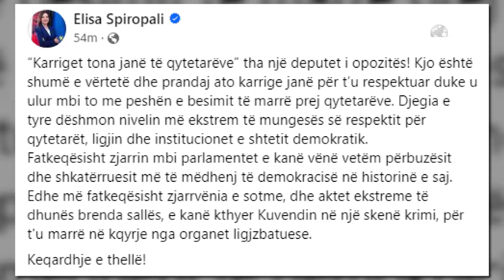Top News/ Opozita ‘i vë zjarrin’ Parlamentit/ Demokratët djegin karriget, kërkojnë qeveri teknike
Dënimi me burg I Ervin Salinajit riktheu opozitën në skenarët e dhunës në Kuvend, seanca e kësaj të hëne u shoqërua me tensione që në nisje të saj. Flamur Noka, Gazment Bardhi, Bledjon Nallbati, Dashnor Sula por dhe ligjvënës të tjerë u përplasën që në nisje të Kuvendit me gardën. Ata u konfrontuan me punonjësit e sigurisë ndërsa hodhën dhe sende të forta në drejtim të kryetares së Kuvendit Elisa Spiropali.

Disa prej deputetëve prishën foltoren dhe morën dërrasat për t’i hedhur drejt kryeparlamentares ndërsa të tjerë hodhën shishe por dhe kartonat e votimit.

Nuk munguan as këmbëzat e karrigeve.

Më pas ata dolën jashtë me karrige në duar të cilat I hodhën të gjitha në hyrje të Kuvendit.
Më pas u vendosën zjarrin.

Deputetët demokratë pas këtij veprimi u rikthyen edhe njëherë në sallë, ndërsa garda fiku menjëherë flakët.

Edhe kësaj here tensionet nuk munguan. Në pamundësi për të vijiar kreu I grupit parlamentar kërkoi pushim të seancës. Kërkesë që u miratua por që dhe pas këtij episodi pushimi demokratët nuk lejuan zhvillimin normal të seancës. Madje nuk u evituan as përplasjet mes Flamur Nokës dhe Petro Koçit .